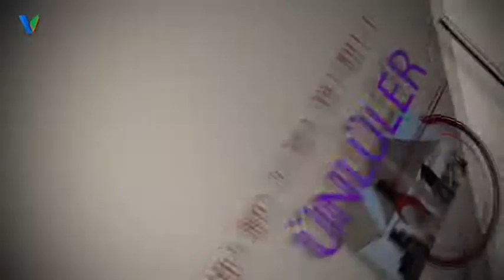SEVAL DEMİR-TANJU ALTINAY TV'DE GÜNLERİ :)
Akdeniz ve Türkiye'nin magazin haberleri ve sanatçı videoları Konserler, açılışlar, davetler, videolar, müzik, röportajlar ve daha fazlası. Gece Hayatının Renkli Dünyası ve Haberleri  bu kanalda